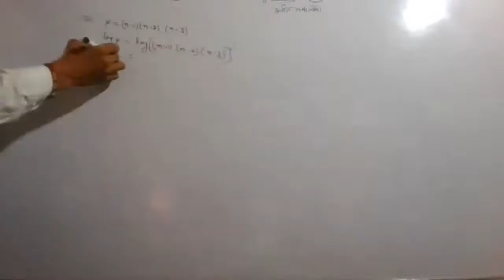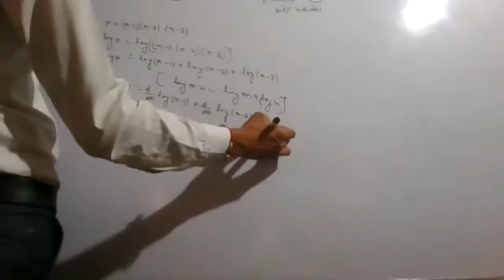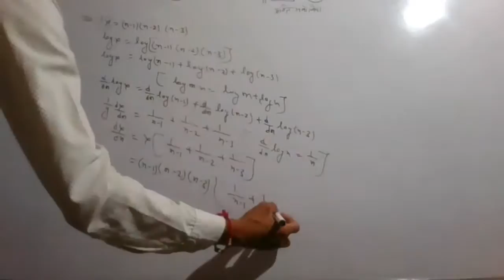Class 12 Math || Exercise 7E || Q.No. 30 || By Dileep Sir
exercises 7 E